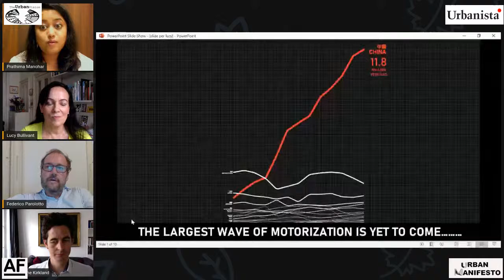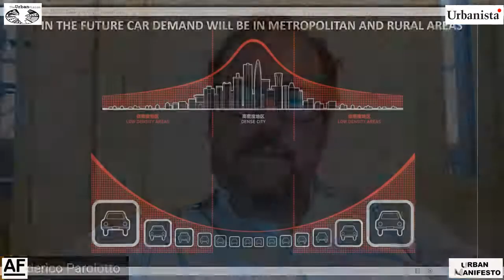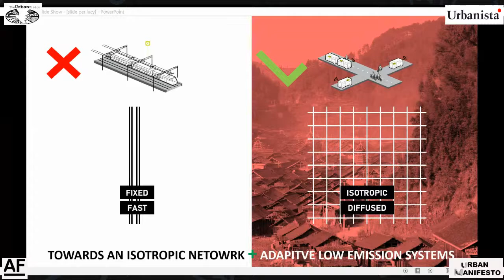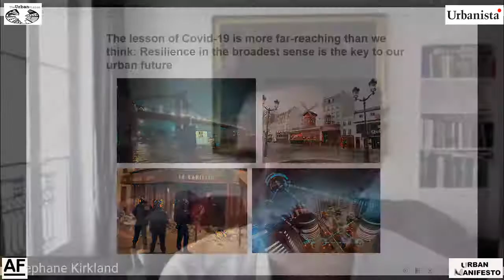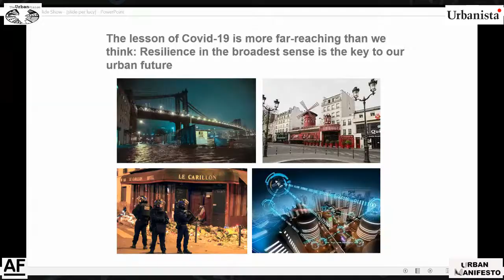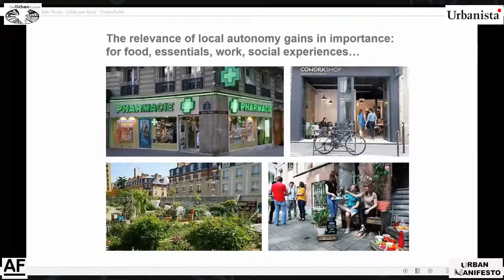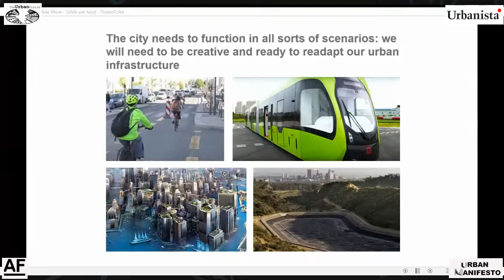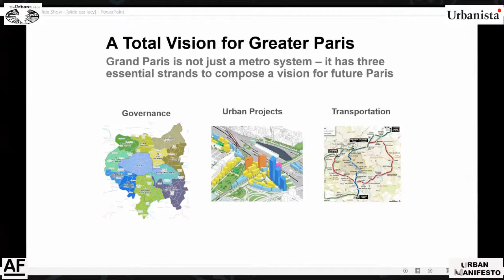Urban Manifesto : Future of Infrastructure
In this session we discuss Future of Infrastructure with  Stephane Kirkland - Director Buildings at Arcadis France   and  Federico Parolotto, Partner at Mobility in Chain.

Speaker Bio:
Stephane Kirkland is a highly-engaged participant in the global debate on the future of cities, and in particular on matters relating to Paris, the city he makes his home. He is currently City Executive Paris for Arcadis, a global leader in design and consultancy for built and natural assets. He teaches urban affairs at the Institut d’Études Politiques in Paris (“Sciences Po”)  and writes and lectures on the history of Paris and on urban matters. He is a Fellow of the Project for Public Spaces.

Stephane’s book on the Second Empire Transformation of Paris, Paris Reborn: Napoleon III, Baron Haussmann and the Quest to Build a Modern City, was published by St. Martin’s Press in 2012 and in paperback by Picador in 2013

Federico Parolotto is Senior Partner at MIC – Mobility in Chain, which he co-founded with Davide Boazzi and Federico Cassani in 2009. He began his career with SOM in the UK (1994–98) and worked with Systematica in Milan (1998–2008) where he was made partner in 2006.

He has been involved as transport planner in numerous major urban planning projects worldwide. He collaborated with Foster + Partners on the new „zero-carbon city“ of Masdar, planned in Abu Dhabi, and on the winning entry in an international design competition for a new city near Seoul, South Korea. He has worked with OMA, UNstudio, KPF and other renowned studios on several groundbreaking projects.

He was a speaker in numerous international events including the Greenbuild conference (Boston), Ecological Urbanism (Harvard University, Cambridge) in 2009; Helsinki Design Lab in 2010; Superurbano Conference in Padova in 2011; Moscow Biennale in Moscow; SPIEF in Saint Petersburg; World City Forum in Naples and Connect Ideas Maximize Impact In Stuttgart in 2012.

In 2011 he co-founded Flow(n) – MIC research unit. He lectured in several international universities and, among various publications, his essays were published in 2011 on “Ecological Urbanism” by Mohsen Mostafavi and Gareth Doherty and in 2012 on “Ecological Urban Architecture: Qualitative Approaches to sustainability” by Thomas Schroepfer.

Federico since 2012 is a member of the scientific committee for the new Milan Sustainable Transport Master Plan.